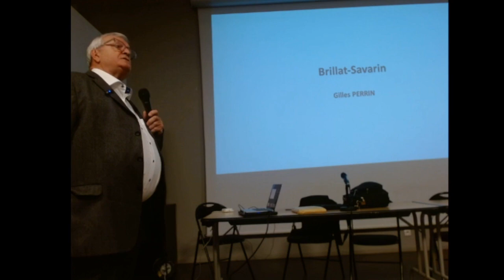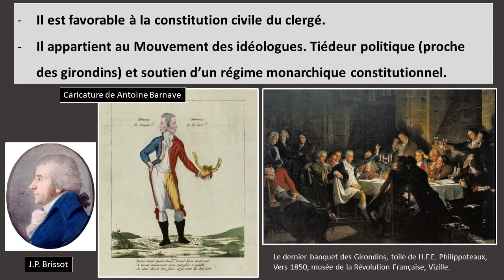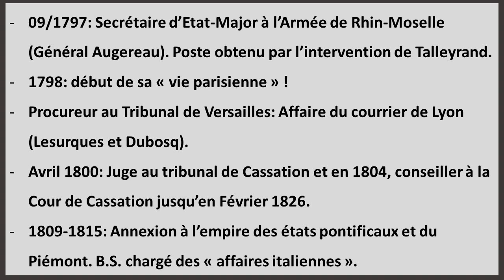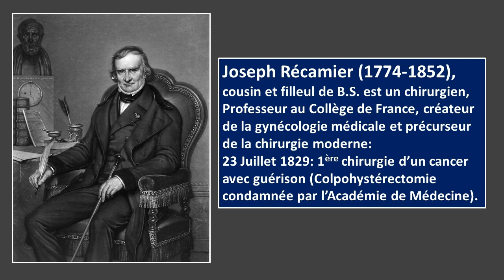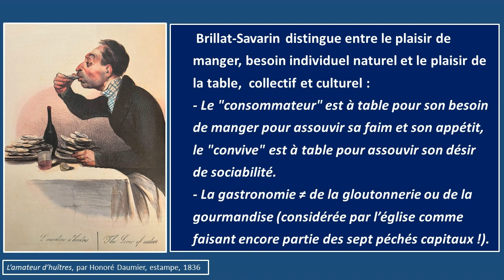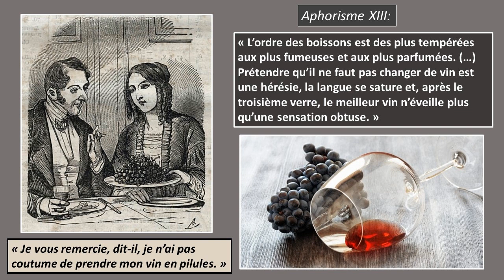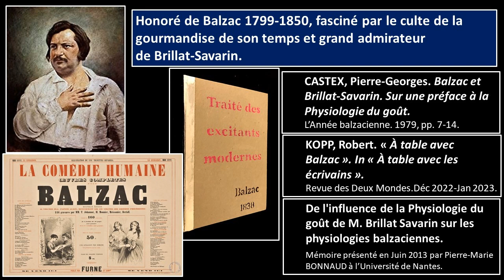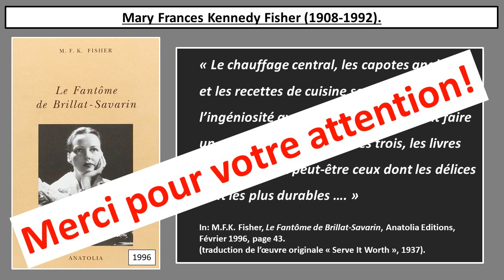Brillat-Savarin, un grand homme d’esprit et un sage épicurien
Gilles Perrin, ancien enseignant chercheur à l'université Lyon 1, évoque : " Brillat-Savarin, un grand homme et un sage épicurien". Jean-Anthelme Brillat-Savarin (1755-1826), qui a donné son nom à un fameux fromage, était avocat et magistrat, il a été homme politique, mais il demeure connu comme gastronome et auteur culinaire français, ayant notamment publié le célèbre Physiologie du goût.

Jean Anthelme Brillat-Savarin (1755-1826), ne fut ni un fromager, ni un pâtissier, ni même un véritable cuisinier, mais il fut un homme politique modéré, un grand magistrat nommé Conseiller en la Cour de Cassation, un gastronome, un philosophe épicurien et hédoniste et enfin un homme de lettres mondialement reconnu pour son ouvrage sur la physiologie du goût dans lequel, il commente sa vision personnelle de la gastronomie et des gastronomes et où il souligne  l'importance du plaisir qui préside au goût. Il décrit en particulier la convivialité nécessaire aux joies du partage autour d'une table, des plaisirs du bien manger qui sont accompagnés de vertus sociales et philosophiques. Le repas ne doit plus être considéré comme permettant seulement d'accomplir une banale fonction alimentaire de survie. Né à Belley dans l'Ain au milieu d'une région bénie des dieux pour le nombre et la qualité des produits naturels autorisant la réalisation d'excellentes recettes de cuisine. Le parcours de cet homme issu d'une bourgeoisie provinciale, né sous Louis XV et décédé sous Charles X, est assez méconnu. Il a ainsi traversé toute la période agitée et tragique de la révolution française, l’obligeant en particulier à un exil américain, du fait d’une menace imminente à sa vie. L'étude de sa biographie est riche d'enseignement sur ses forces de caractère, sur ses valeurs humaines et sur les vertus de l'amitié qui l'ont animé.